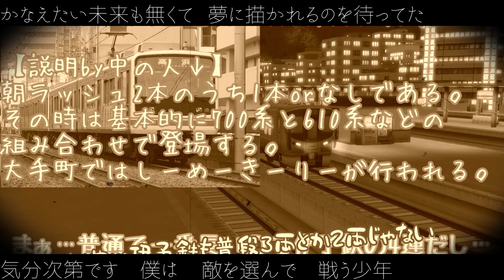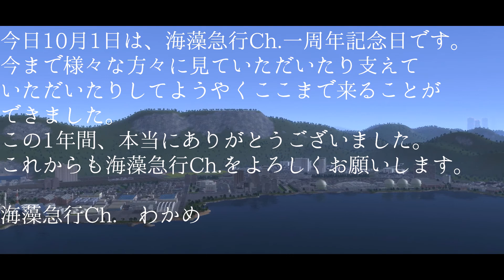キミノヨゾラ哨戒班×海藻急行Ch 【1周年記念】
1周年本当にありがとうございます。
これからも海藻急行Ch.をよろしくお願いします。(_ _)

☆使った素材※すべて使わないこともあります。